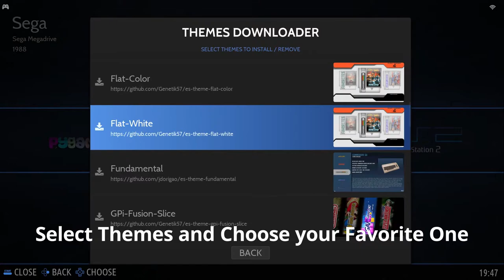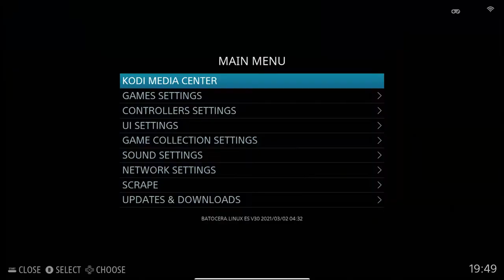How to Customize your Batocera System